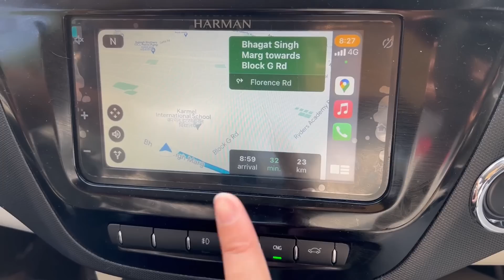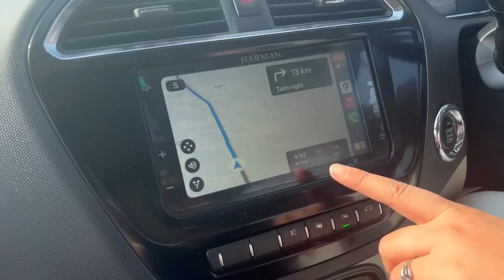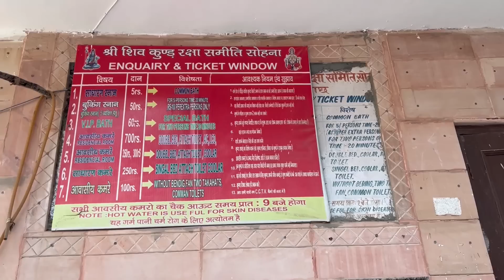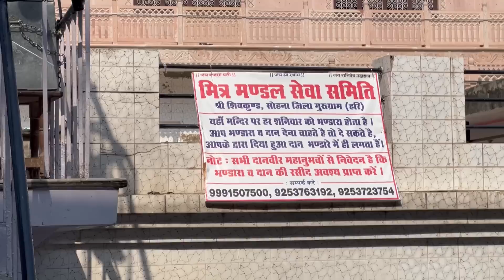Family Ke Sath Mandir Gai 😍🛕❤️|| Vlog || Sibbu Giri